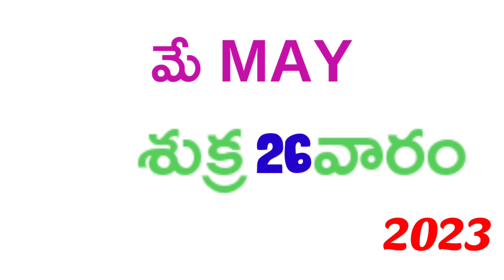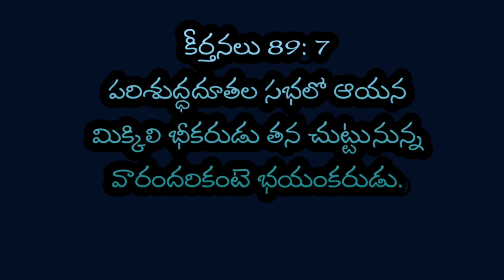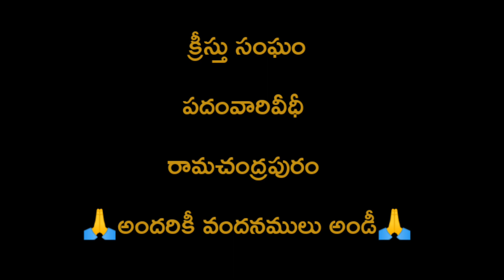ఈరోజు దేవుని వాక్యము 26-5-2023 శుక్రవారం